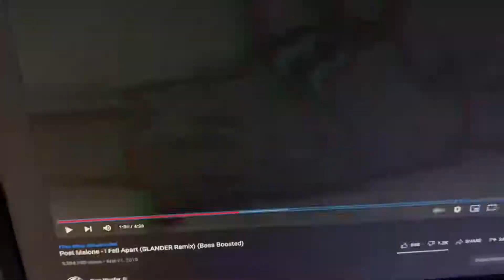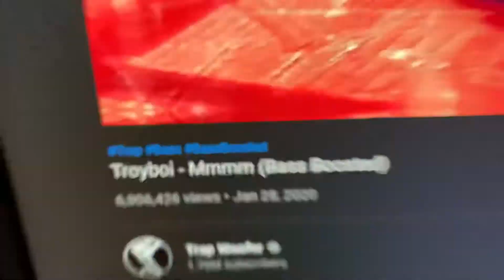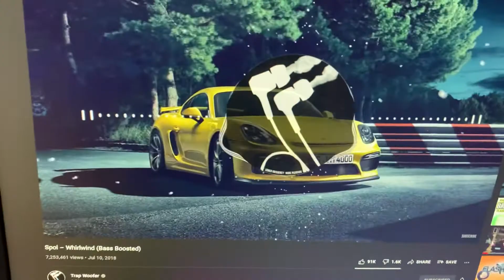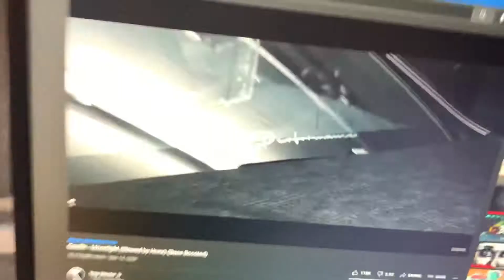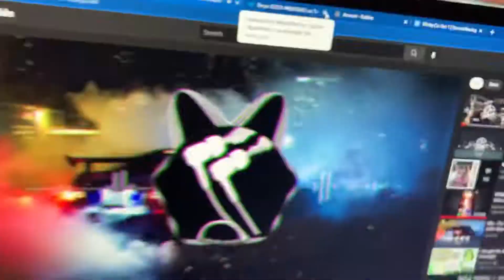Top 20 most viewed songs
Trap & Bass 💙🔥